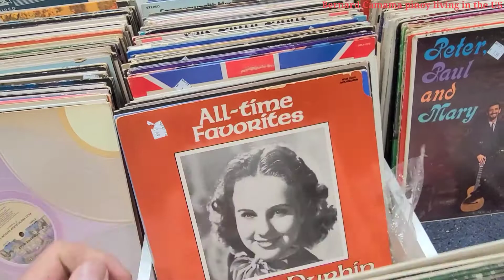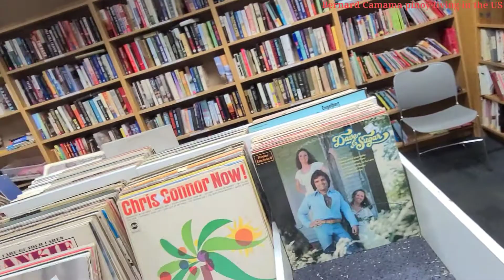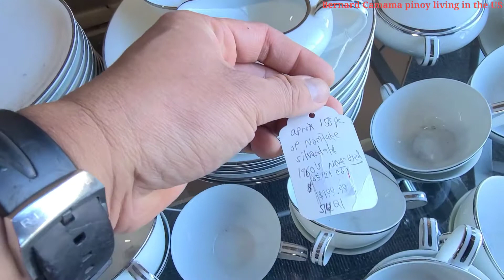ukay-ukay tour at the start of the year